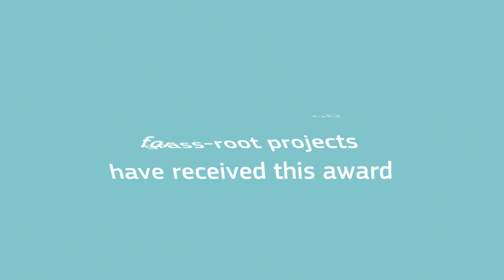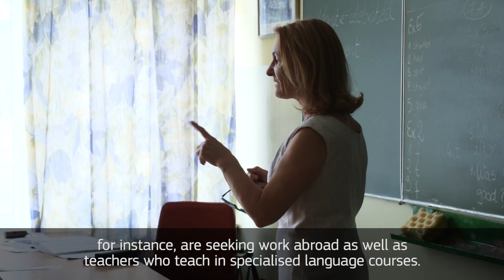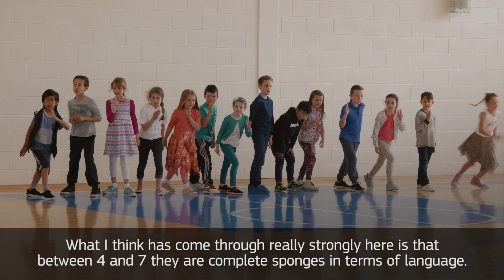The European Language Label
Linguistic diversity is part of Europe's DNA. The European Language Label rewards excellence and innovation in language teaching and learning across Europe. Since 1998, more than 2000 grass-root projects have received this award for school education, vocational education and training, and adult learning projects.